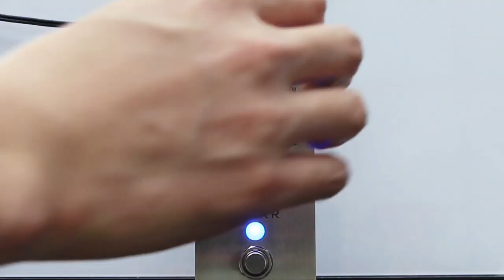EffectorTimes 322회 Jackson Audio 이펙터 Belle Starr